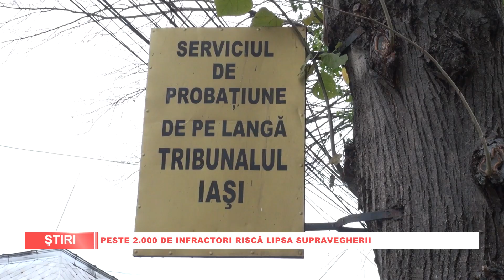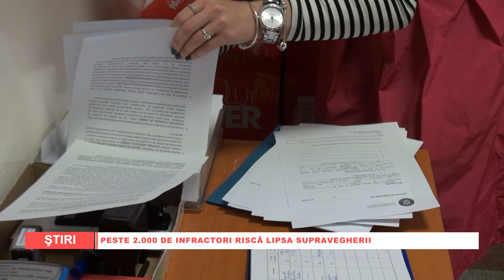PESTE 2000 DE INFRACTORI RISCA LIPSA SUPRAVEGHERII